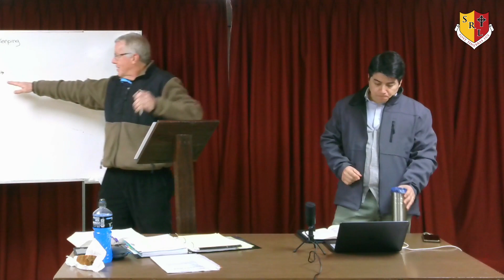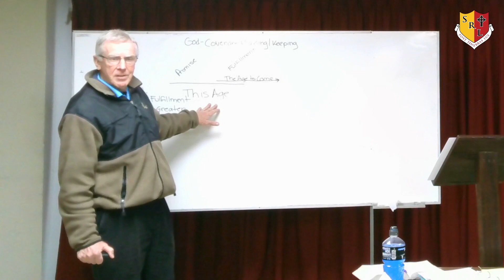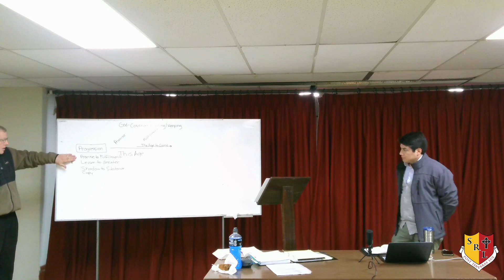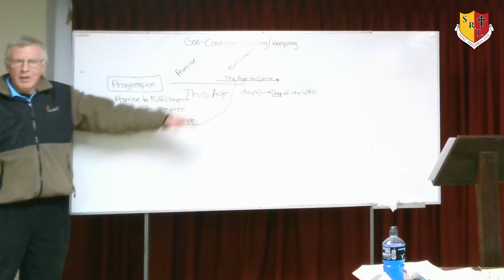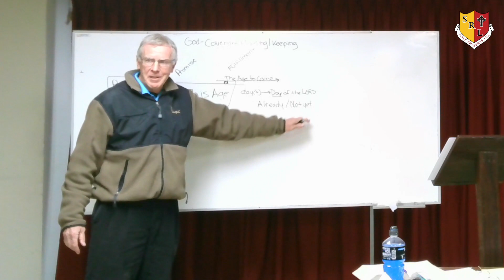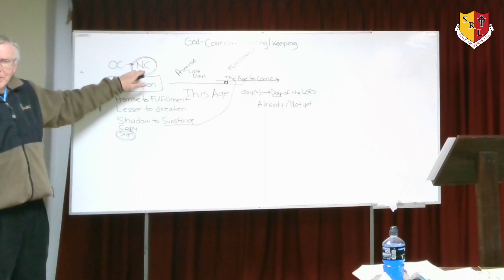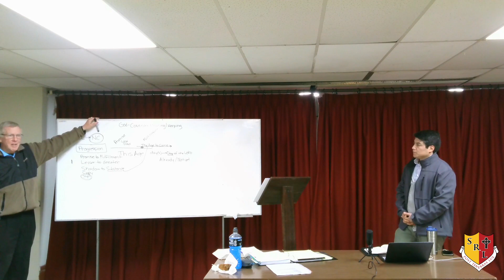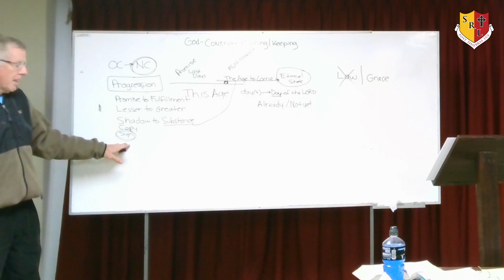Profetas (Nevihim) - Dr. Jeff Gwinn - Sesión 13